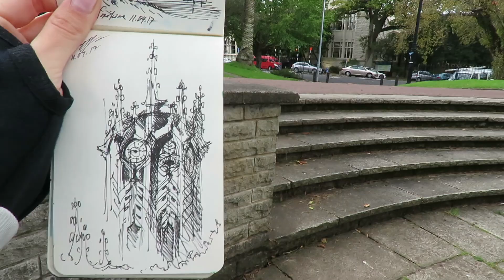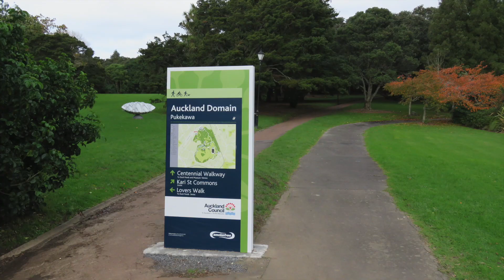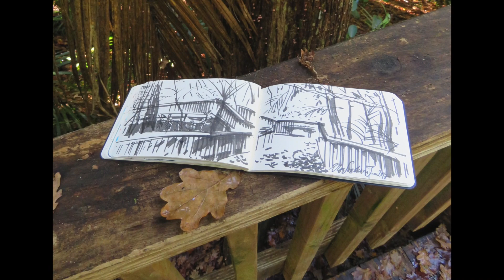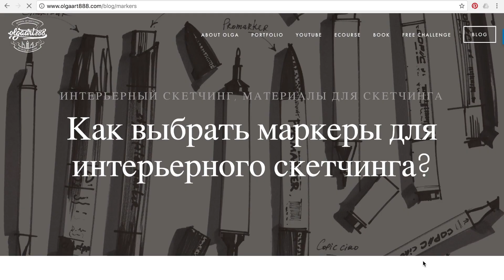✍🏼Как рисовать регулярно? Мои 3 приема. Пленэр и скетчинг в Новой Зеландии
📽В этом видео я поделюсь с вами моими тремя приемами регулярного рисования✍🏼А также покажу мои скетчи и акварели с пленэра из двух любимых парков Окленда (Новая Зеландия).